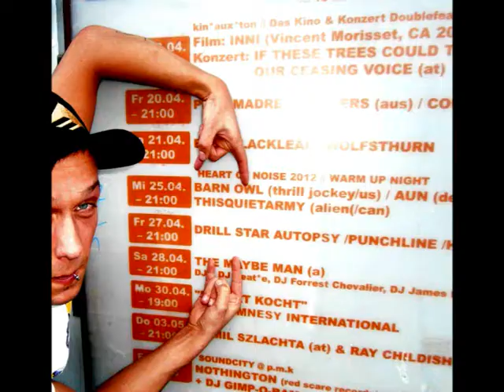KUMPELZ 2(Music by The Acacia Strain)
Thats life mutafucka